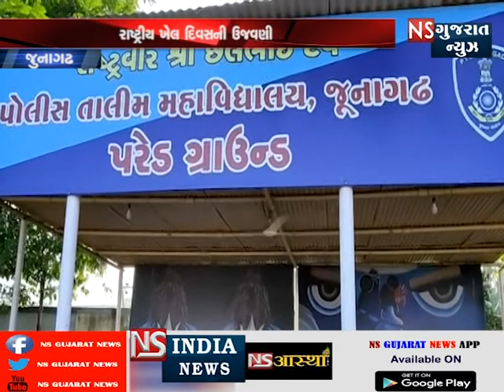રાષ્ટ્રિય ખેલ દિવસની ઉજવણી